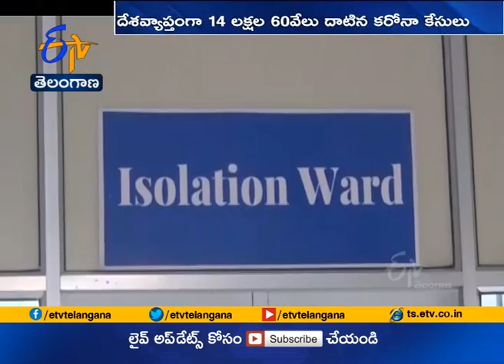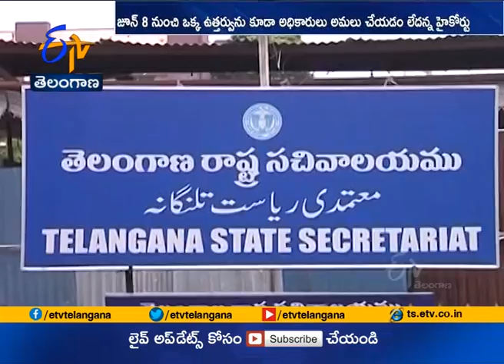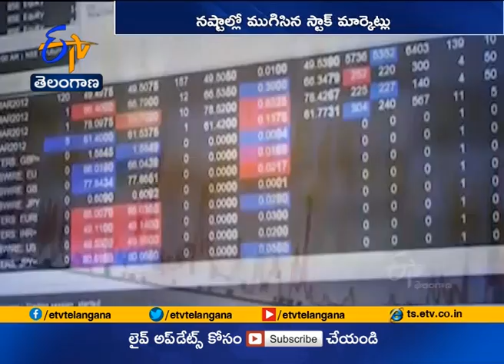Ghantaravam 7 PM | Full Bulletin | 27th July '20 | ETV Telangana | ETV Win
27th July '20 | Ghantaravam 7 PM  | ఘంటారావం | ETV Telangana | ఈటీవీ తెలంగాణ | ETV Win | ఈటీవీ విన్‍